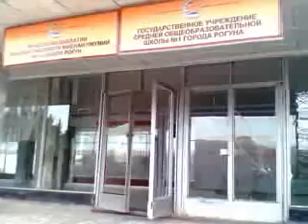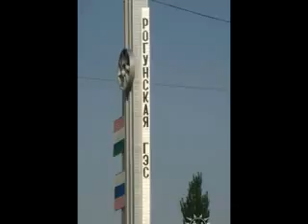Махмадали рогун 2